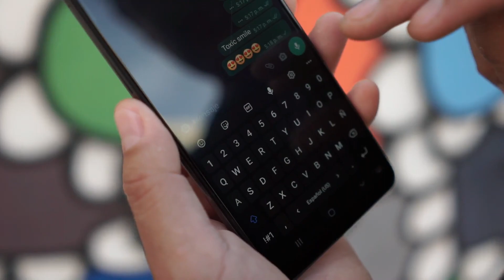Toxic Smiley by Marcos Cruz